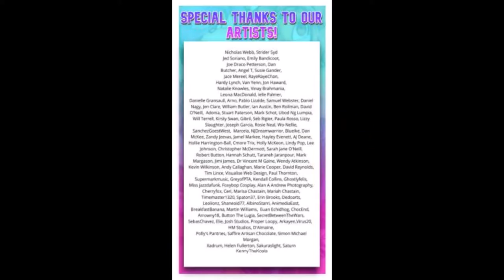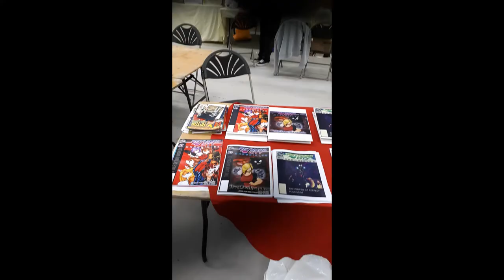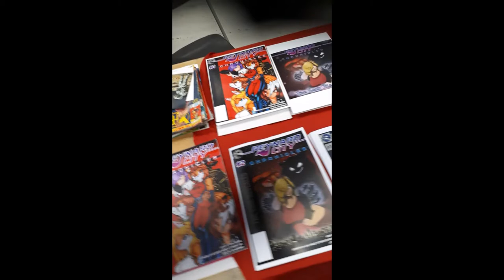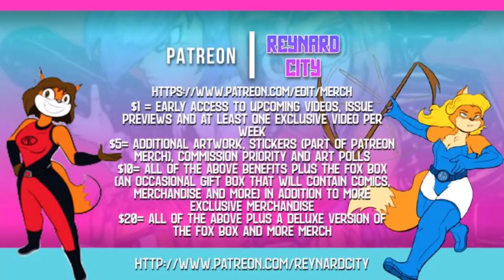Norcon 2021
This year, we had a few goals. 1. Get issue 4 done. 2. Get someone in  Reynard City cosplay. 3. Secure an artist for issue 5 4. Go to Norcon, the local Norwich sci-fi con at the Royal Norfolk Showground (just outside the city).
I am very happy to say that all those goals we had for this year we have achieved and this video is a celebration of the great time we had at the event. Special thanks to Timemaster for the awesome Rotecol costume, Helen Fullerton for helping out at the stand, James Turner and Casandra Porter for sponsoring, Darren Williams for sorting out transport, Minuteman Press for the print work and of course everyone at the event- Mark Dean for organising, the team (Gizzy, Stuart, Laila et al) for keeping it going and everyone who bought something or supported us.
This project means a lot to me and I am so happy we could share it. It's been a tough year but we got through it. Also welcome on board our latest artist Claude!
Oh and congrats to the Ministers of Grace (Helen, Hayley Evenett, James Ducker and Ivan Wilkinson) for winning the cosplay contest!